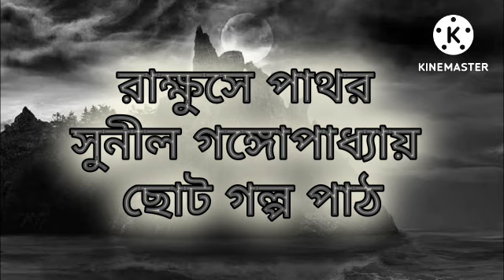rahosyo | rakhushe pathor | sunil gangopadhyay | choto golpo path | suspense storytelling